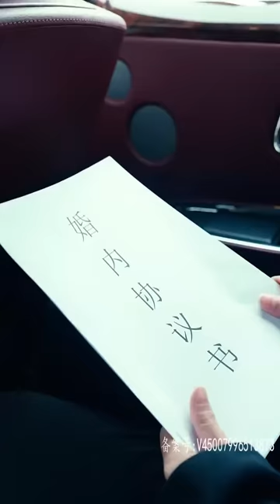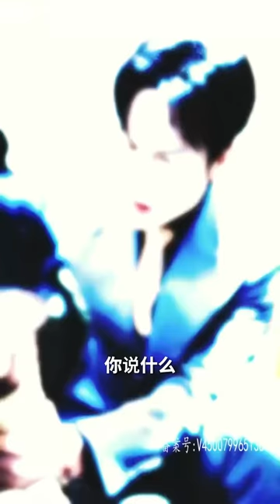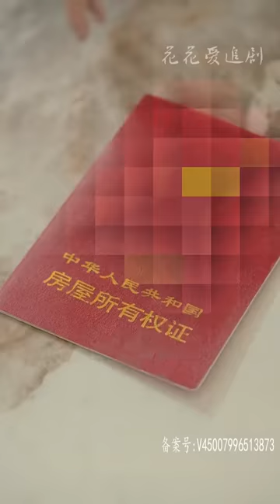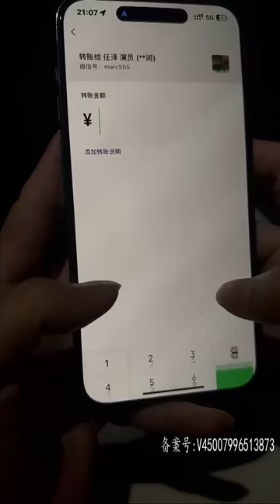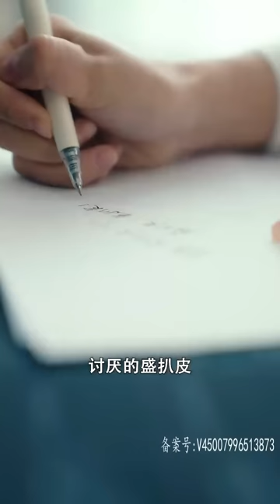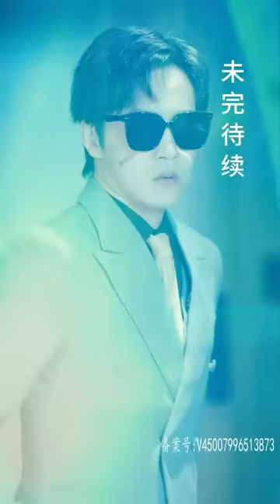养了多年的男友竟然出軌閨蜜？果斷分手手撕渣男綠茶婊，本以爲在無交集，可沒想到這個這男人五年後我竟然又被他給迷惑住了，這該死的孽緣！霸道總裁